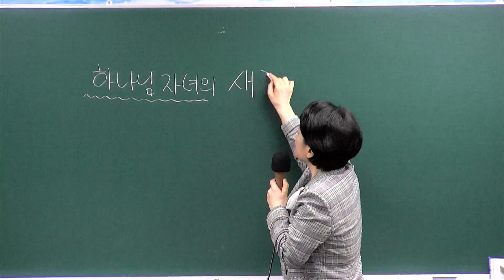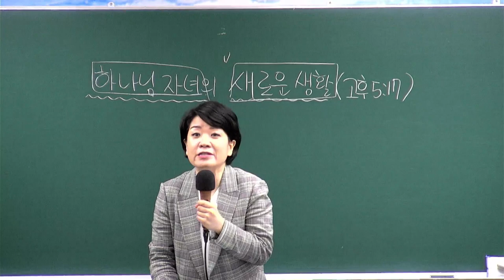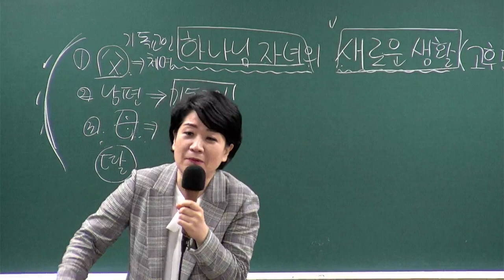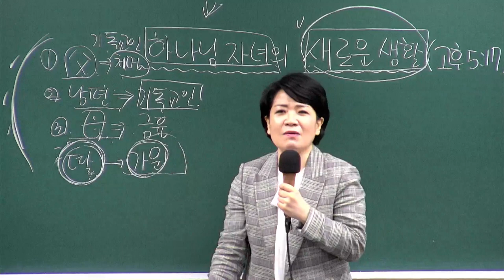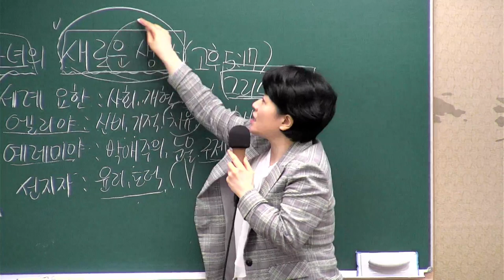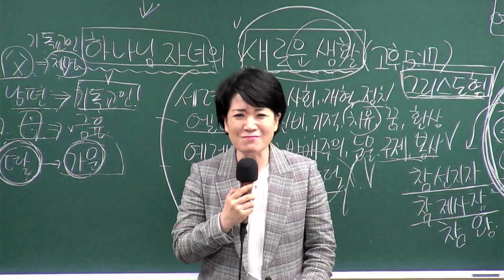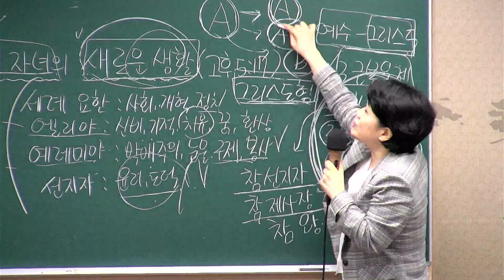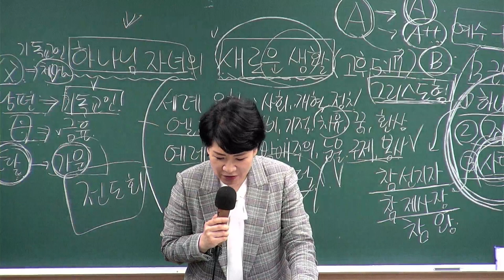[새가족4주교육] (4과) 하나님 자녀의 새로운 생활 - 채수정 목사 2023.08.27 예원교회 새가족위원회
4과- 하나님 자녀의 새로운 생활
말씀: 고린도후서 5장 17절
일시: 2023년 8월 27일
강사 : 채수정 목사